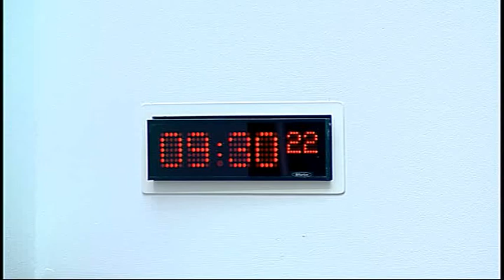Finance Committee - Scottish Parliament: 16th September 2015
- Scottish Parliament Finance Committee.  Agenda

1. Decision on taking business in private: The Committee will decide whether to take item 4 in private.

2. Health (Tobacco, Nicotine etc. and Care) (Scotland) Bill: The Committee will take evidence on the Bill from—
Claire McDermott, Bill Team Manager (NVPS/Tobacco), Craig White, Divisional Clinical Lead (Duty of Candour/Wilful Neglect), and Dan Curran, Bill Policy Manager (Duty of Candour/Wilful Neglect), Scottish Government.

3. Higher Education Governance (Scotland) Bill: The Committee will take evidence on the Bill from—
Alastair Sim, Director, Universities Scotland;
Prof. Anton Muscatelli, Principal and Vice-Chancellor, University of Glasgow;
Garry Coutts, Chair of Court, University of the Highlands and Islands;
Stephen White, Strategic Policy Lead – Funding, Governance and Student Support, Laura Duffy, Higher Education Governance and Funding Team Leader, and Kerry Twyman, Finance Business Partner, Education, Lifelong Learning, Fair Work, Scottish Government.

4. Proposed changes to the Standing Orders: The Committee will consider a paper by the Clerk in relation to changes to the Standing Orders as a consequence of the introduction of the Scottish Rate of Income Tax.